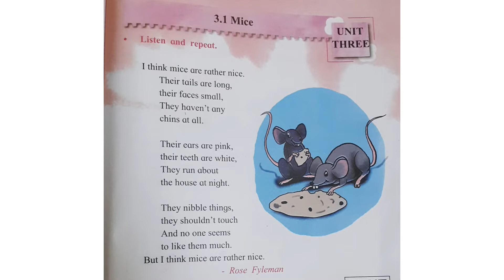POEM-MICE || KIDS video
shivansh moksh#